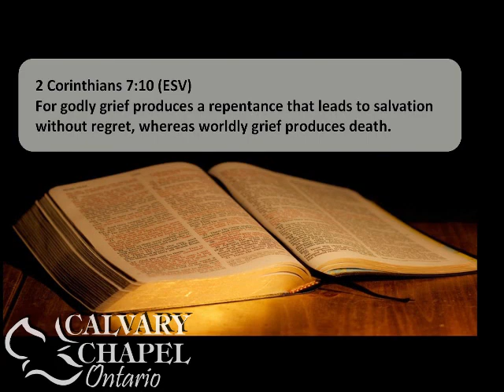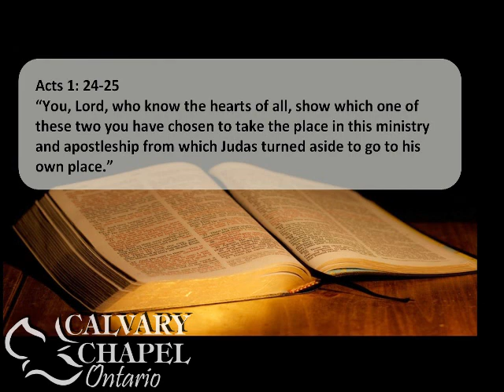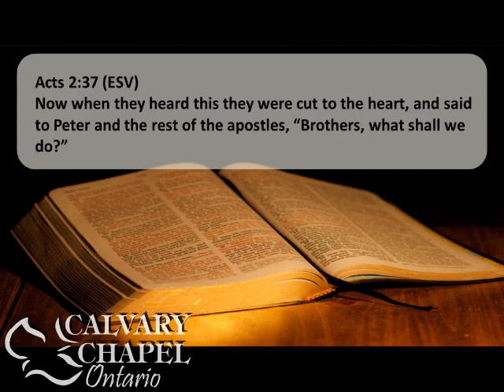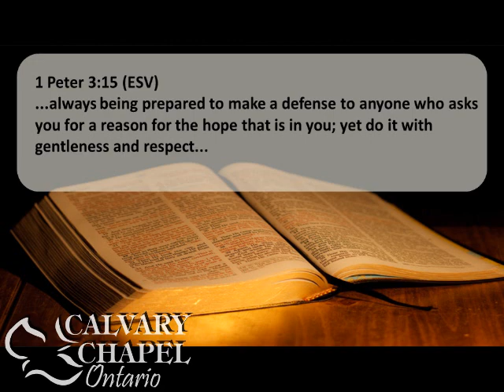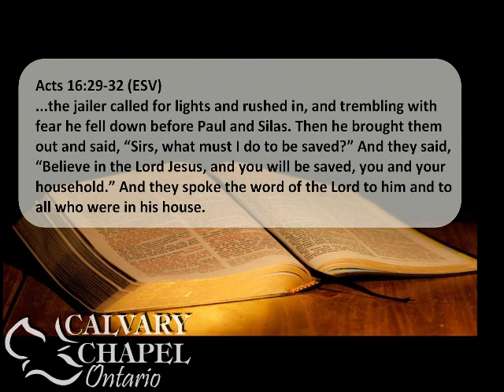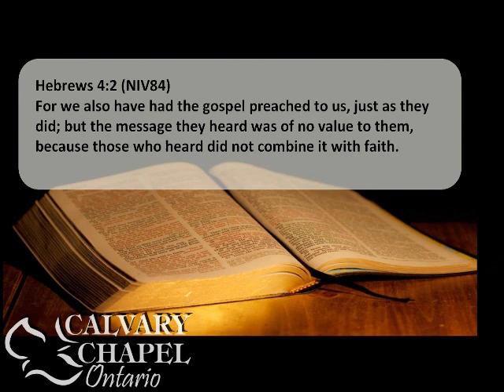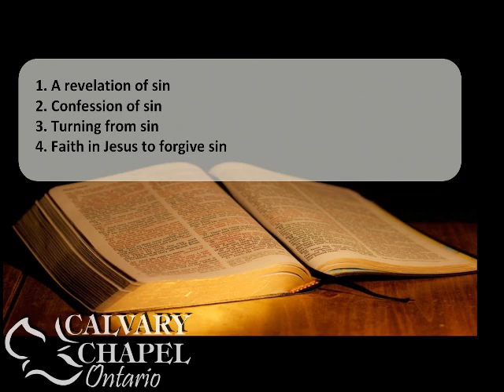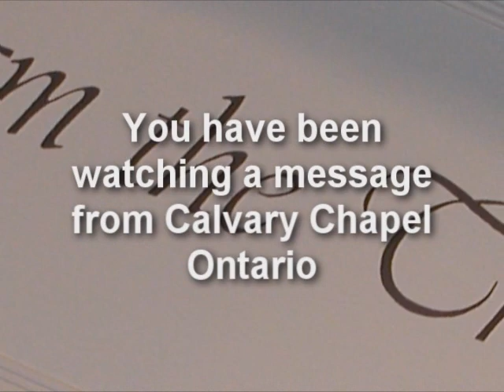Matthew 27 (Part 1) :1-10 - Lesson from the Life and Death of Judas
Pastor Paul LeBoutillier of Calvary Chapel Ontario (Oregon) teaches through the Bible from the book of Matthew. for a complete list of Bible teachings or to watch services live.